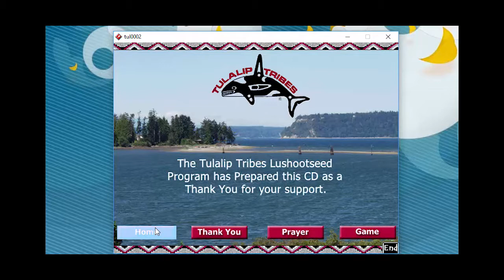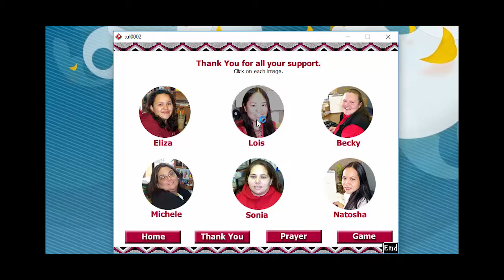Coastal Tribe Language Learning and Thank You Presentation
Uploaded for sample purposes.